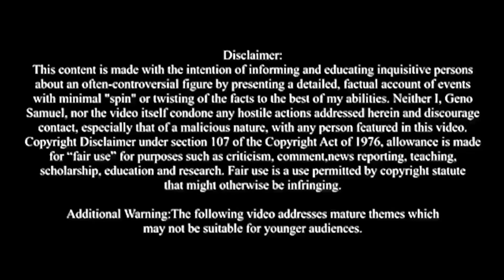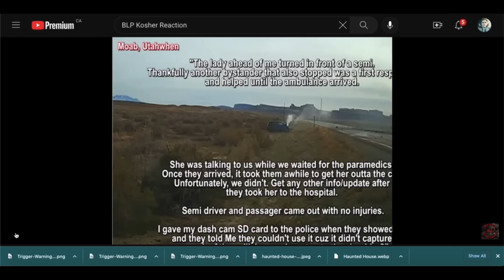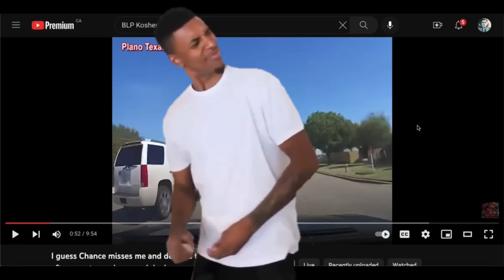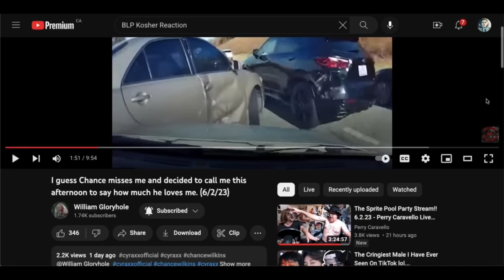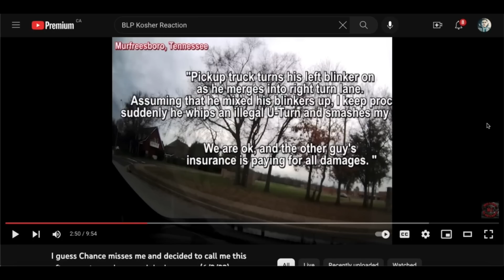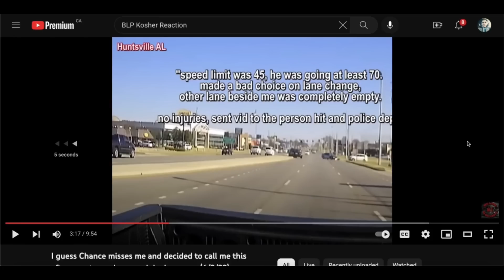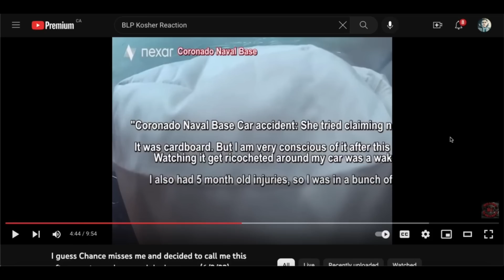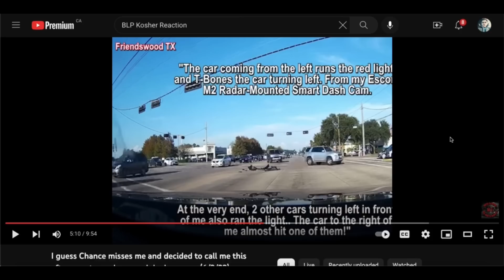Cyraxx Vs William Gloryhole *NEW* Part 1 | Trigger Warnings